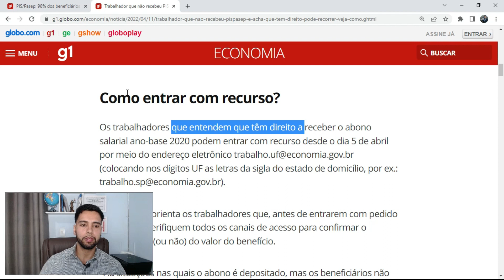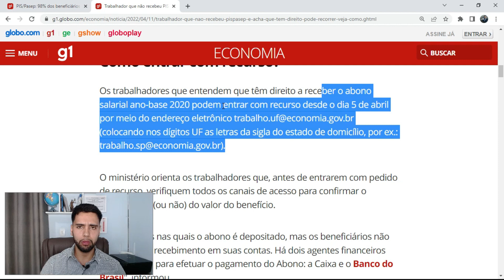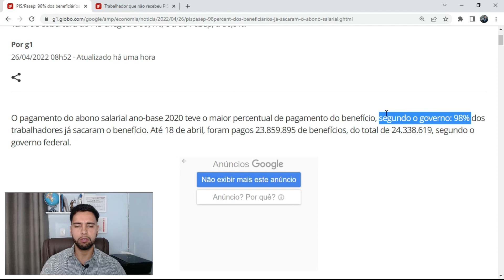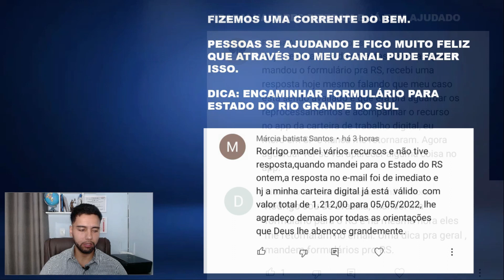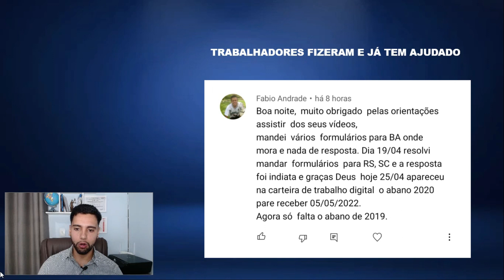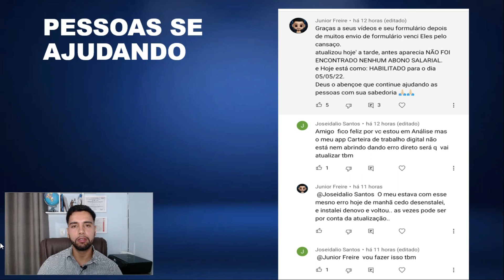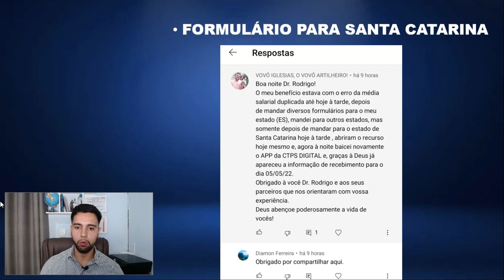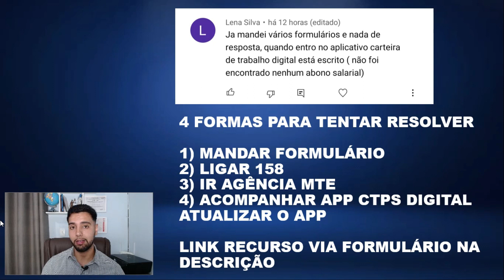PIS/PASEP - REPORTAGEM GLOBO + DICAS PARA QUEM NÃO RECEBEU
Contatos:

Inst: @rodrigogalatiadv

Escritório de Advocacia em Taboão da Serra - São Paulo